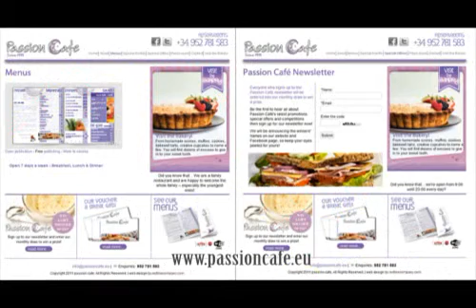Redline Company - Testimonial from Passion Cafe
Video client testimonial from Malcolm Spendlove, Passion Café

Redline Company was approached by Passion Café primarily to institute a general marketing strategy.

Passion Café is very pleased with the results that Redline Company has obtained so far: "We found that the brainstorming sessions that we were able to have were very useful and resulted in some good ideas that we have already been able to institute. Since the Passion Café team is always busy at the restaurant, it has been helpful to organise meetings at the Redline office and plan our strategy away in peace and quiet. We are very happy with the results that have already been delivered, via the Happy Hour campaign and the new website."